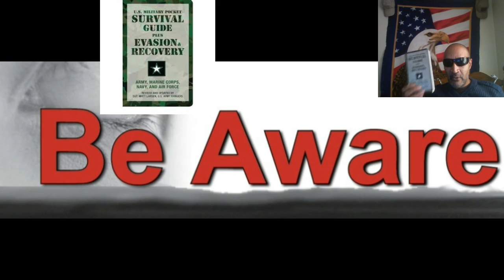Survival Skills Things to look into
Awesome book